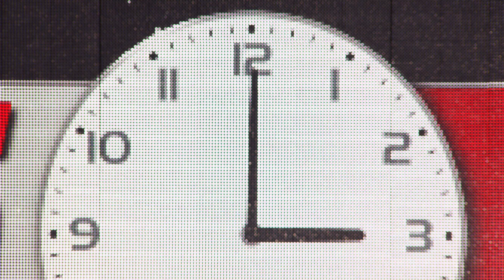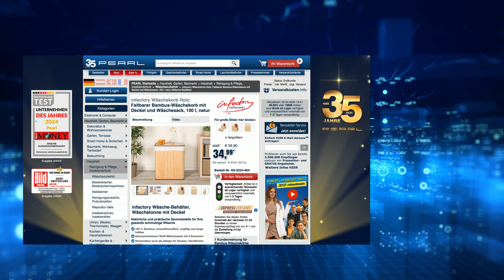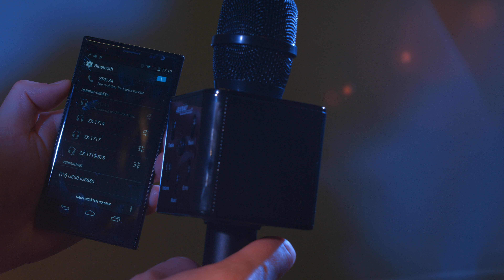Die beliebte 15/15-Show vom 2. April 2024 mit Rébecca, Monika und Diana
In diesem Video zeigen Ingo Richter und Rebecca Claude alles rund um Schlafsack, Aufbewahrungsboxen & Wäschekorb Holz.

(00:01:00) Semptec Schlafsack (Campingschlafsäcke) - statt 56,90 EUR jetzt 16,99 EUR

(00:04:30) infactory Aufbewahrungsboxen (Wäschesammler mit Deckel) - statt 56,90 EUR jetzt 32,99 EUR

(00:06:00) infactory Wäschekorb Holz (Wäschetonne mit Deckel) - statt 59,90 EUR jetzt 35,99 EUR

(00:08:30) auvisio Kindermikrofon (Karaoke Mikro) - statt 49,90 EUR jetzt 15,99 EUR

(00:11:30) revolt USB C: Magnetische Powerbank 10.000 mAh, für Qi & MagSafe, 20 W, Ständer (Powerbank kabellos)
Lädt Geräte per USB und Induktion - Ihr iPhone 12 hält sogar per Magnet
* Kabelloses und schnelles Laden mit bis zu starken 20 Watt
* Lädt alle Qi- und MagSafe-kompatiblen Mobilgeräte
* Magnetischer Halt von iPhone 12/13/14
* Schnell-Ladefunktion Quick Charge 3.0
* USB-C-Anschluss mit Power Delivery
* Ausklappbarer magnetischer Ständer
* Powerbank für drahtloses Laden per Induktion
* Integrierter LiPo-Akku mit 10.000 mAh (38,5 Wh), Ladedauer: ca. 3,5 Stunden
* Kompatibel zur Qi- und MagSafe-Technologie für drahtloses Aufladen
* Automatischer Ladevorgang: kompatibles Smartphone einfach auflegen
* 1x USB-C mit Power Delivery bis 20 Watt: zum schnellen Aufladen von kompatiblen Mobilgeräten mit USB-C-Ladeanschluss
* USB-C-Ladestrom mit automatischer Anpassung: 5 V, 3 A / 15 Watt, 9 V, 2,22 A / 19,8 Watt, 12 V, 1,5 A / 18 Watt
* 1x USB-A mit Quick Charge 3.0: lädt kompatible Mobilgeräte bis zu 4-mal schneller als ein gewöhnliches Netzteil, abwärtskompatibel zu Quick Charge 2.0
* USB-A und -C gemeinsam: 5 V bis 3 A / 15 Watt
* Drahtloses Laden: 5 / 7,5 / 10 / 15 Watt
* Auch universell einsetzbar für alle USB-Geräte wie MP3-Player, Navi, Smartphone, Tablet-PC, iPhone, iPad u.v.m.
* Magnetischer Halt des iPhone 12/13/14 am Ladegerät
* Kann ins Flugzeug mitgenommen werden
* Netzteil-Funktion: Powerbank und angeschlossene Geräte gleichzeitig laden
* Ein/Aus-Taste für drahtloses Laden, Status-LED, Ladestands-Anzeige über 4 LEDs
* Akku-Laden per USB-C mit Power Delivery: 5 V bis 2,6 A / 13 W oder 9 V bis 2 A / 18 Watt (Netzteil bitte dazu bestellen)
* Gehäuse mit hochwertiger UV-Beschichtung: widerstandsfähig und abriebfest, glänzend, liegt gut in der Hand
* Ausklappbarer magnetischer Standfuß für aufrechtes Hinstellen des Mobilgeräte während des Ladens
* Powerbank PB-385 inklusive Ladekabel (USB-C auf USB-A) und deutscher Anleitung - Außerdem relevant oder passend zu: Ladestation, Apple Watch, magnetisch, Wireless, Magnete, Magnet, Safe, Kfz

(00:15:30) Somikon Handy Lupe (Handy Mikroskop) - statt 49,90 EUR jetzt 29,99 EUR

(00:18:30) BadeStern Badewanne Buchhalter (Badewannenhalter) - statt 49,90 EUR jetzt 26,99 EUR

(00:22:30) AGT Staubbläser (Druckluft) - statt 49,90 EUR jetzt 24,99 EUR

(00:25:30) Wilson Gabor Sofaschoner (Möbelschoner) - statt 49,90 EUR jetzt 23,99 EUR

(00:27:00) Wilson Gabor Anti-Kratz-Möbelschutz (Gesteppter Sofabezug) - statt 49,90 EUR jetzt 9,99 EUR